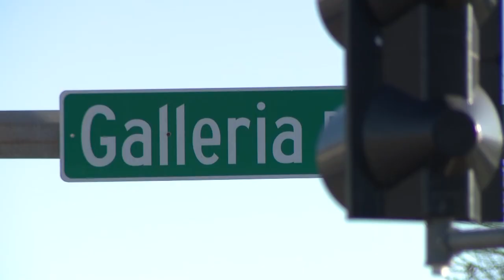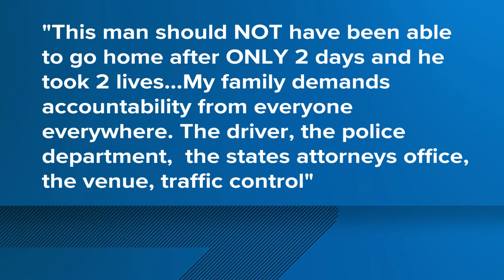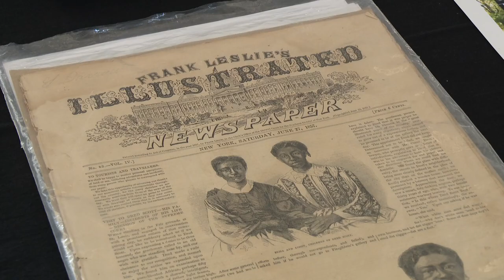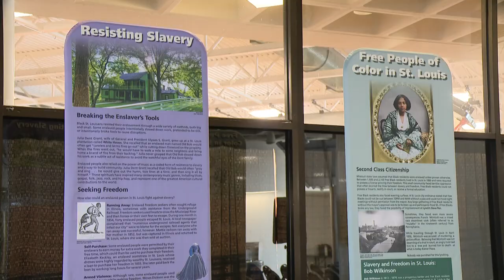St. Louis news | Feb. 17 | 5 p.m. update | Gun control advocates rally in Kansas City